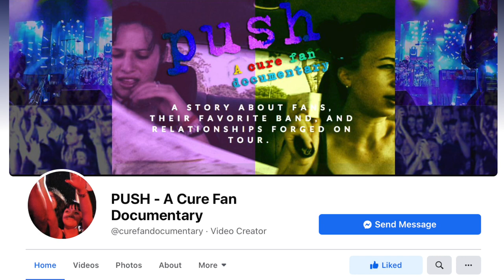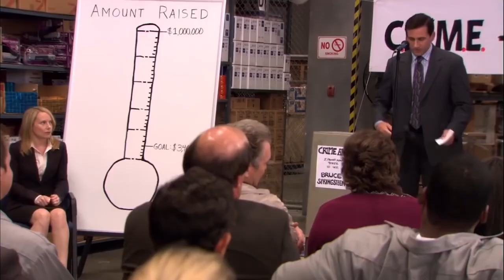The Final Broadcast Cure Fan Watch Party Pre-Show Thank You Message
Many of us were looking forward to another year of travel and the joy of sharing live music with each other. Then the covid19 pandemic put a stop to that. So we had to improvise, adapt, and do our best to overcome not having access to an experience that has been so emotionally important to so many of us. That need, combined with a bit of creativity, technology, and hard work from the three amigos of Arusha Baker, Bear With No Face, and I, lead to our 13 Cure Fan Watch Parties. With the upside down world, as it has become, it became extremely valuable and appreciated by many to have a new type of digital "gathering" that we could look forward to during such a challenging time. It became a friendly venue for all of us to enter, know we had friends there, and to look forward to reconnecting with everyone with the added bonus of new friends and connections being made. With Saturday, December 26th being the last (for now?) organized watch party from these three amigos, we made this quick video to speak to you, and be seen by you, to express our gratitude. We hope we gave to you as much as we, personally, got out of this experience.

ONWARDS X